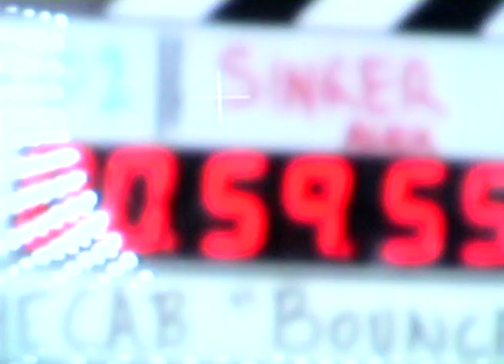The Cab: Paint Fight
Pete Wentz stops by the set of the 'Bounce' video to share a story of the inspiration for the paint fight.